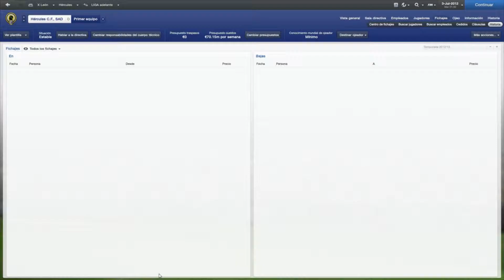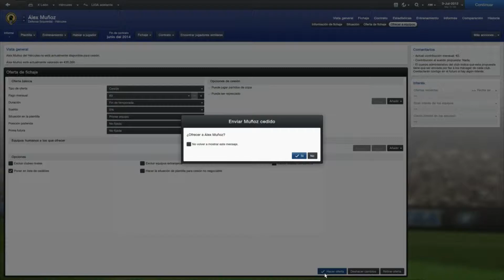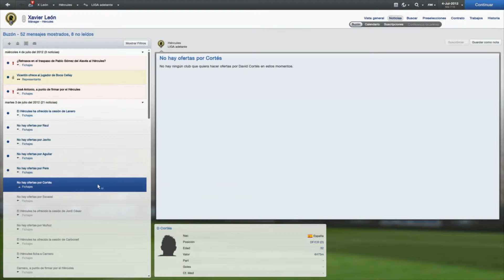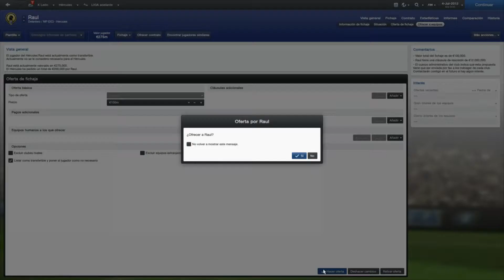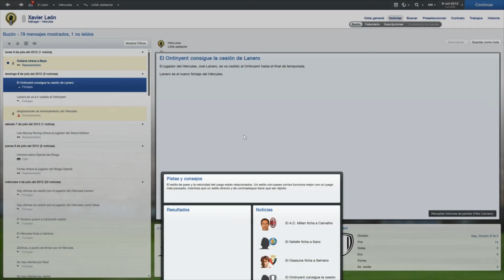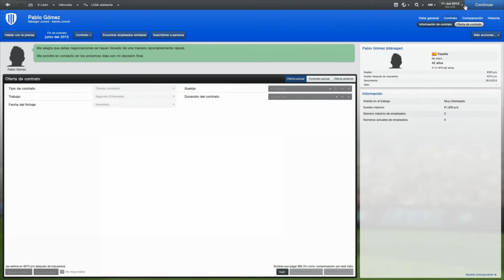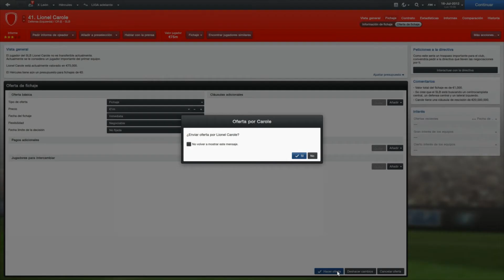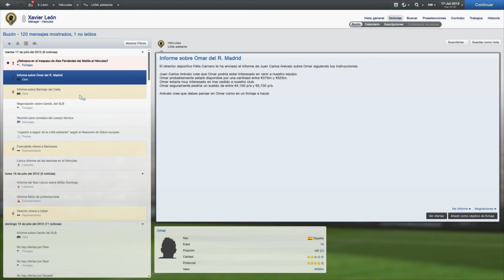MANUAL DE COMO EMPEZAR EN UN EQUIPO EN EL FOOTBALL MANAGER 2013 (HOY TOCA EL HERCULES) PARTE 9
Buenas a todo el mundo, empezamos una nueva serie que son los manuales, y el primer manual va a ser el inicio de temporada del football manager 2013, lo inicio con el HERCULES y nada hoy os explico el inicio de descartes, como eliminar jugadores e ir probando, también empezamos con las reuniones de cuerpo técnico.

Si quereis que realice otro manual con otro equipo para ver como mejorarlo o ver fallos etc comentarmelo y lo haré para que veais como lo hago yo.

Como sabeis no soy un experto pero os explico como lo hago yo y como realizo todos los cambios y voy adoptandolo a mi todo.

Nos vemos en el siguiente video y si quereis enteraros antes de lo que pasa en mi canal seguirme